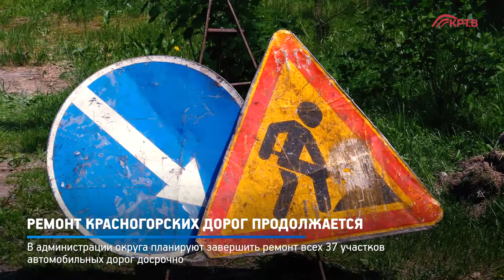КРТВ. Ремонт красногорских дорог продолжается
В Красногорске уже отремонтировали 11 участков дорог общей площадью 25 150 м²